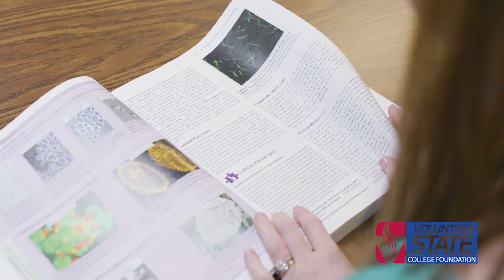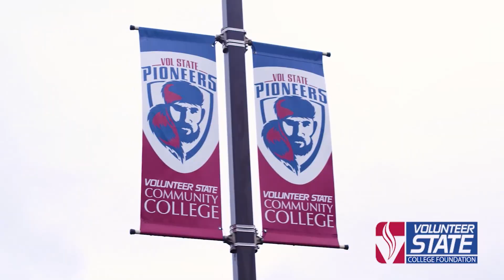2020 Educate a Woman- Lindsey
View 2020 Vol State student, Lindsay, shares how the Educate a Woman scholarship has helped her with her educational goals.